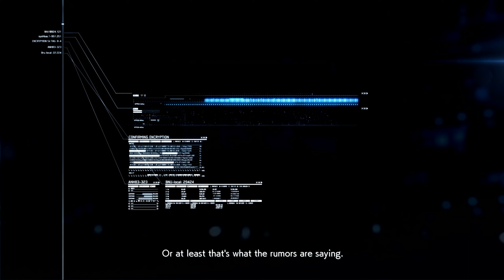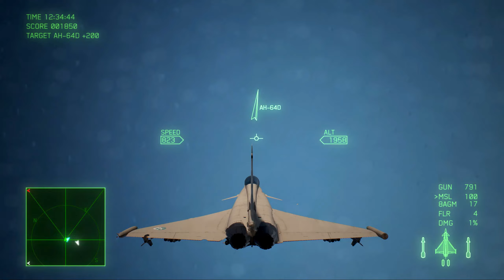Ace Combat 7: Hard | Faceless Soldier (Part 9)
Buckle up, pilot! Take to the skies in Ace Combat 7: Skies Unknown, an exhilarating aerial combat experience. Fight for dominance in intense dogfights, master high-speed maneuvers, and unleash devastating firepower on enemy aircraft and ground targets. Dynamic weather conditions and photorealistic environments immerse you in the heart of the action.

Ace Combat 7: Skies Unknown delivers:

Intense dogfights: Engage in thrilling aerial battles with enemy aces and squadrons.
High-speed action: Master advanced flight maneuvers to outmaneuver your opponents.
Devastating arsenal: Utilize a vast array of fighter jets and weapons to dominate the battlefield.
Dynamic weather: Adapt your tactics to ever-changing skies that impact visibility and flight performance.
Stunning visuals: Immerse yourself in photorealistic environments and heart-pounding dogfights.
Soar through the skies and become a legend!